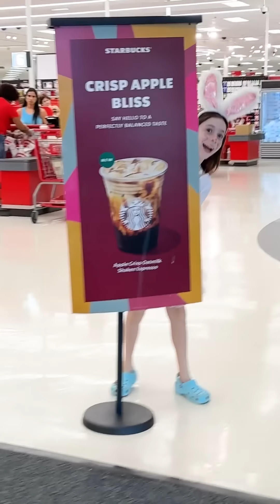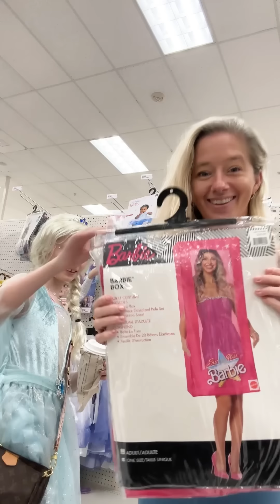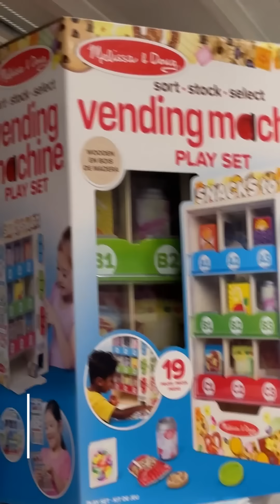The Ultimate HALLOWEEN Party!🎃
The McFive Circus is having the ultimate Halloween party! So many challenges and lots of shopping sprees to complete their party. Don’t the stride guest!😮